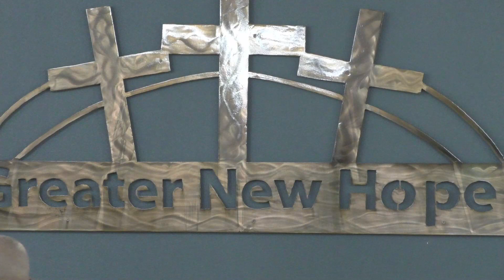August 9, 2020 GNH Live Stream Pastor William B. Lyons, Jr.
August 9, 2020 GNH Live Stream
Christ verses Rules, Rituals and Spiritism
Colossians 2:16-19
Pastor William B. Lyons, Jr.